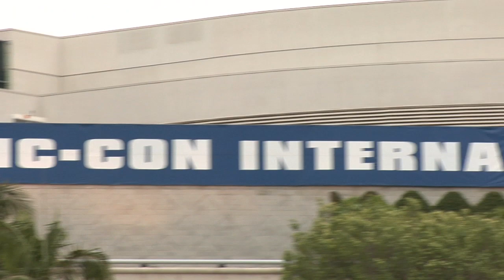Halo Waypoint SDCC Kickoff & Square Enix Interview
Halo Waypoint begins coverage of San Diego Comic-Con - starting with a chat with Square Enix about the upcoming line of Halo: Reach action figures! You don't want to miss these!